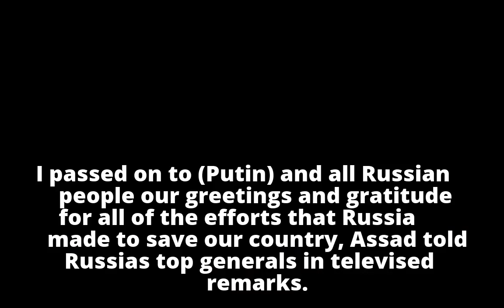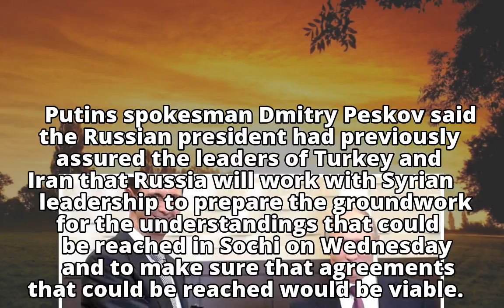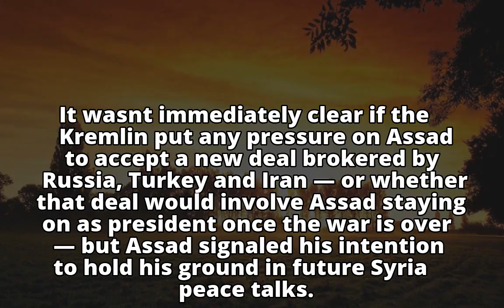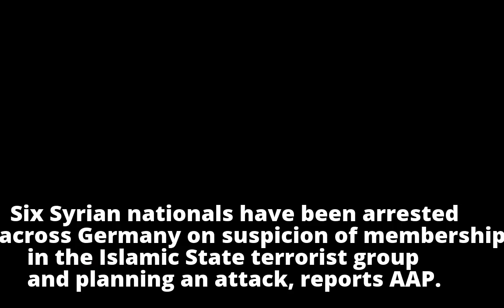Putin meets Syrian dictator